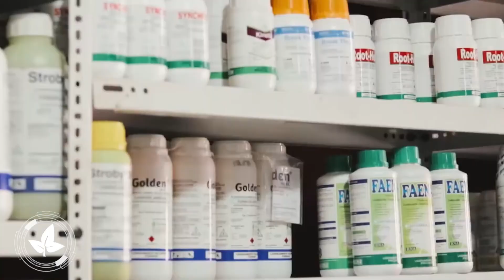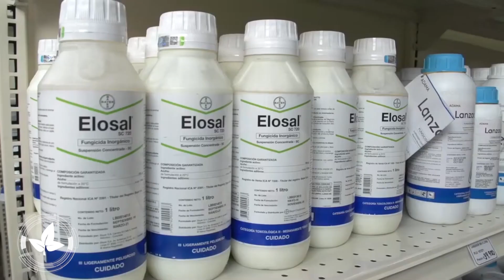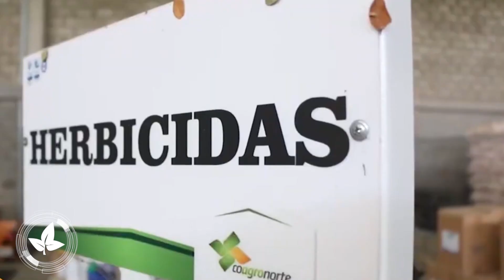APRISA NO VE COMO UNA SOLUCIÓN DEFINITIVA LA IMPORTACIÓN CON ARANCEL CERO DE AGROQUÍMICOS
Como parte de los acuerdos del Diálogo Nacional por la Economía y la Producción, el Gobierno aprobó la última semana de agosto el gravamen arancelario cero para la importación de agroquímicos y maquinaria para el sector agroindustrial. Al respecto, Jorge Araníbar, presidente de la Asociación Boliviana de Proveedores de Insumos, Bienes y Servicios Agrícolas y Pecuarios (Aprisa) aporta luces respecto a esta decisión gubernamental, al cual percibe como solo un paliativo ante la crisis que actualmente afronta el rubro agroproductor.